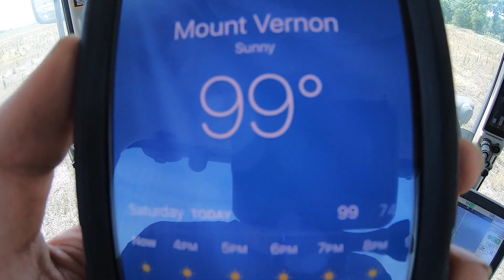Getting Stuck. Drilling. And Getting Stuck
The last 140 acres of millet that needed drilled did not go very well. Despite the hot weather and wind there were numerous wet spots that I needed to go around. At the end of the day I got stuck 3 times and our 4WD came to the rescue.